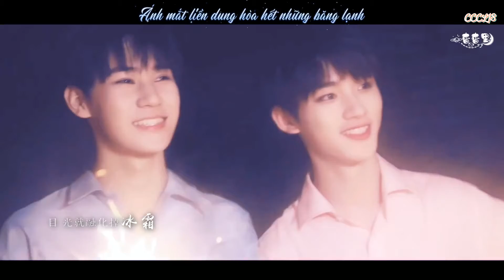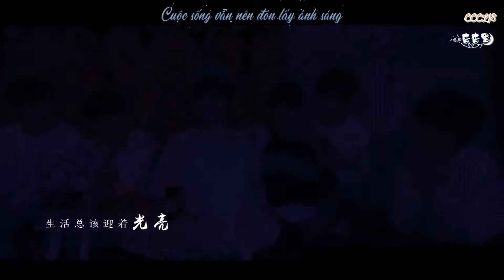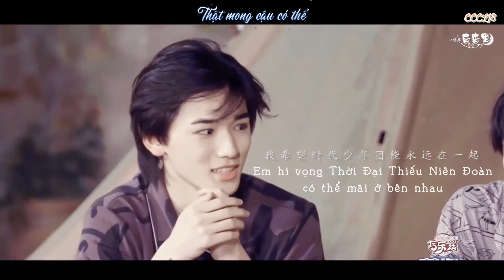[VIETSUB] [FMV] CUỘC SỐNG NÊN ĐÓN LẤY ÁNH SÁNG - THỜI ĐẠI THIẾU NIÊN ĐOÀN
Editor: 杳杳里
Vietsub được thực hiện bởi Câu Chuyện Của Lầu 18 và đã được tác giả video gốc cho phép.
★Translator: qingshu
★Timer: Jewyis
★Typesetter | Encoder: Jewyis